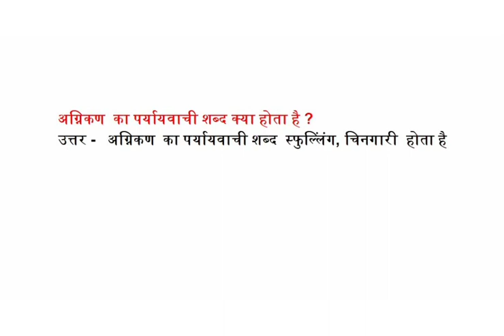अग्निकण का पर्यायवाची शब्द क्या होता है स्फुल्लिंग, चिनगारी के पर्यायवाची बताओ